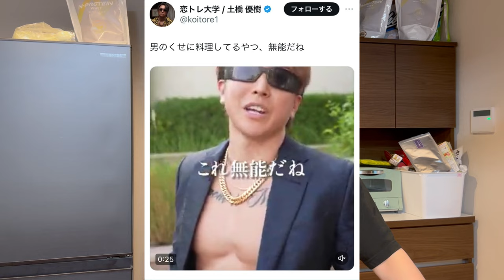男も料理だ！モテるオムライスの作り方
卵（Mサイズ） 4~6個
ご飯 300g
玉ねぎ 2/4

トマトペースト 1袋（ケチャップでもOK）
バター 20g
塩、胡椒 適量

ソースのケチャップはお好みの量

お酢、オリーブオイル、塩
フライドオニオンナッツ（なくてもOK）